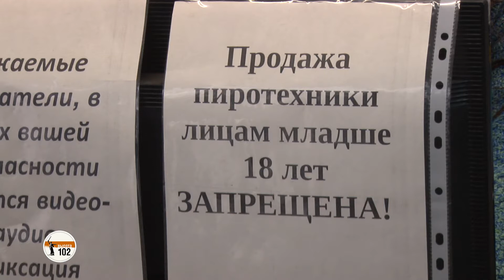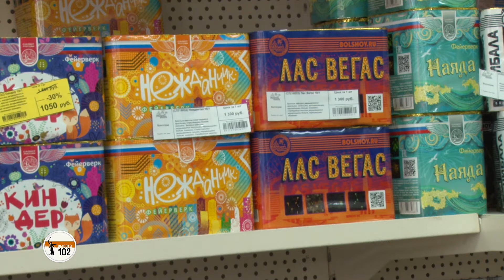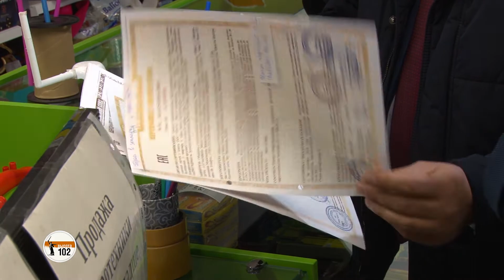«Взрыв эмоций»: в Волгограде народные контролеры проверили правила торговли пиротехникой